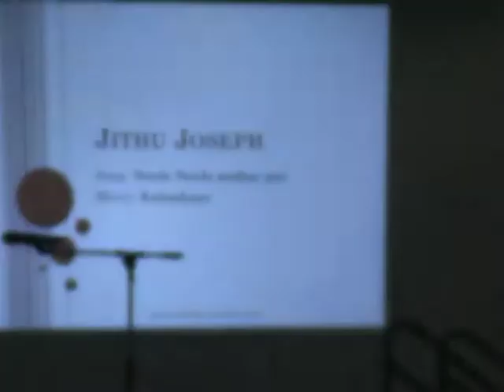KACT 2012 ganamela - NeeleNeeleAmbar